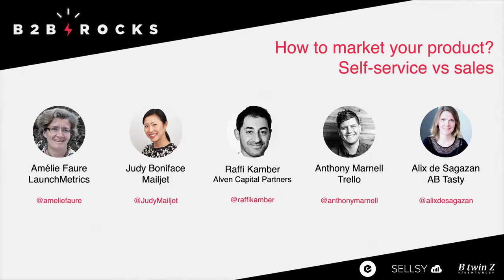How to market your product? Self-service vs sales.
Judy Boniface (MailJet), Raffi Kamber (Alven capital Partners), Anthony Marnell (Trello), Alix de Sagazan (AB Tasty) & Amélie Faure (LaunchMetrics) discussed about the way to market your product at B2B Rocks held in Paris on June 1st, 2016.

Don't miss our next event in Sydney, Australia on October 27th, 2016. More details

Credits: VLAM Productions